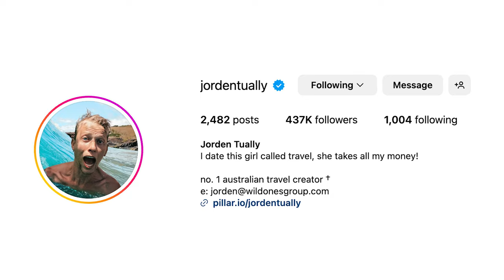How to Travel the World For Free, Make Money, and Gain Millions of Followers — Jorden Tually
Today I sit down with Jorden Tually, a content creator who has spent the last 10 years traveling full-time and has amassed over 6.5 million followers along the way.
Jorden discusses the challenges he faced, the importance of kindness, and how solo travel has shaped his personal growth. He also shares some of the most adventurous and insane stories I've heard on the podcast. Don’t miss this inspiring and insightful episode!

🕒 TIMESTAMPS:

00:00 Introduction to Show
01:50 Introduction to Jorden
08:23 The Value of Time and Relationships
13:15 Using Social Media to Share Travel Experiences
24:15 Personal Growth and Grounding in Beliefs
39:00 Meditative Practices and Reconnecting with Others
43:48 The Breakdown of Religious Frameworks and the Need for Community
48:39 Creating Content for Social Media: Consistency and Visual Repetition
56:54 The Importance of Being Comfortable in Front of the Camera
01:18:26 The Meaning of Life: Loving God and Others

🤝 PARTNERS:
Vitadrop - Healthy Hydration & Vitamins (Sleep / Hydration / Focus & Collagen).

SHOW NOTES:

Usually we would add a book that Jorden would recommend but Jorden says he doesn't read much

💭 ABOUT US:

Each week I’ll be deep diving into the lives, habits and lessons of some of the most successful and interesting people in the world - teasing out their curiosities and aiming to provide actionable insights for your day-to-day life.

The podcast focusses on the pillars of health, wealth, and wisdom - and each episode is an in-depth, vulnerable conversation with a unique individual taking on the world in their unique way.

Expect episodes on business, marketing, health, spirituality, biohacking, mindset, content creation and more!

By — HNNY